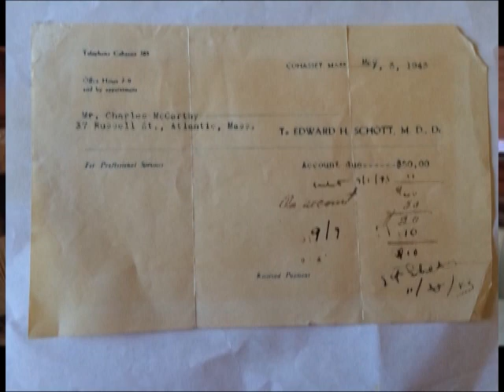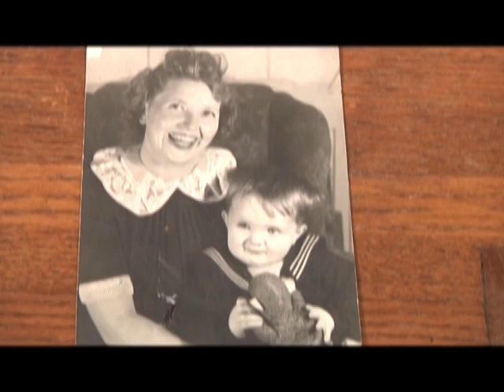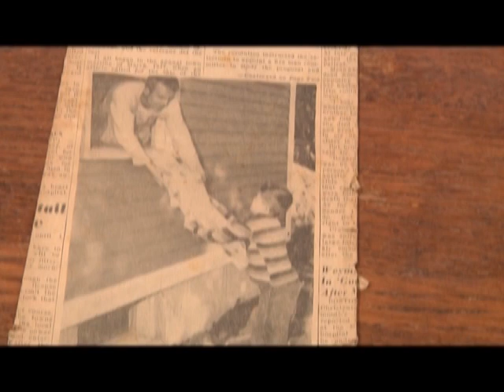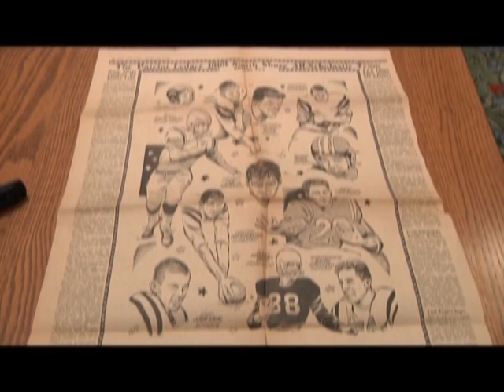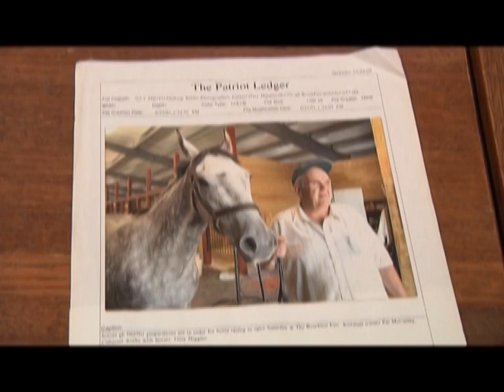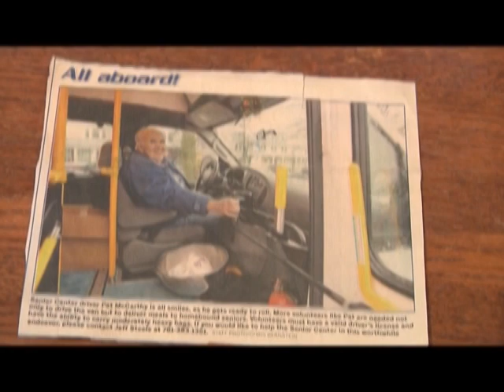Living Histories - Pat McCarthy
Producer/Host, Karen Golden-Oronte interviewed beloved, one-of-a-kind,  character, Pat McCarthy about his life and times growing up and living in Cohasset, MA.